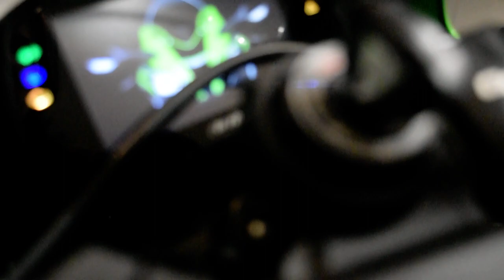2019 Kawasaki Ninja ZX-10R ABS KRT Edition | Used motorcycle for sale at Monster Powersports